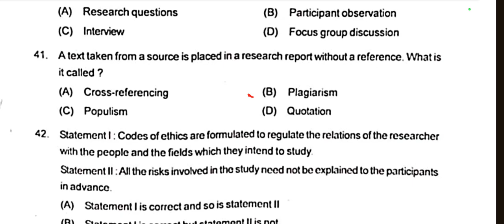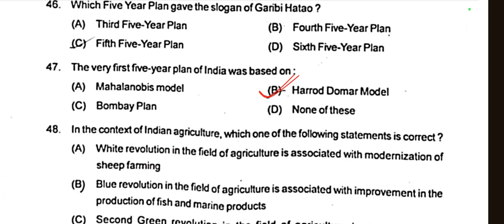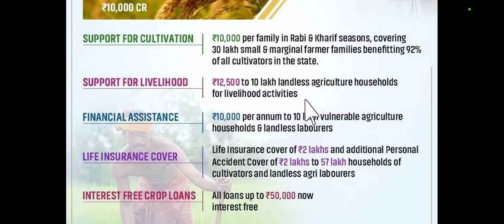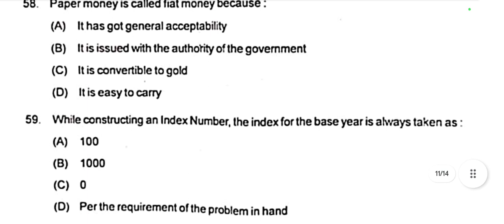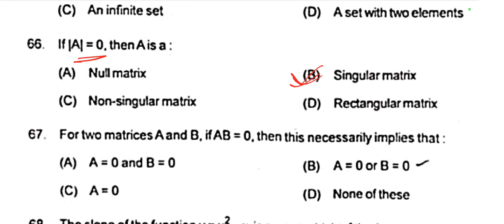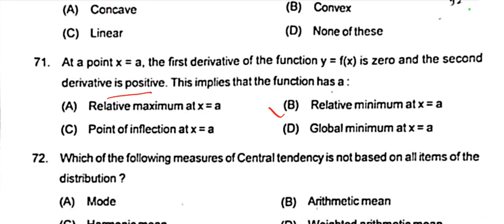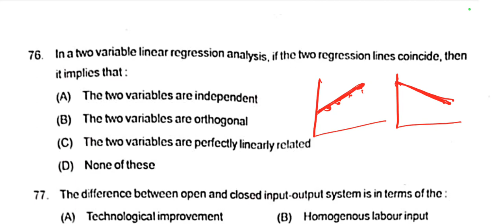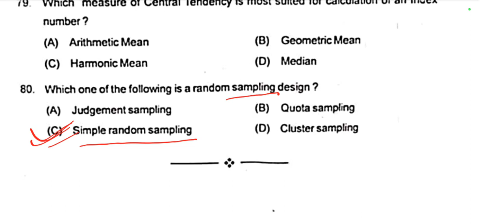CPET Economics 2024 : PYQ 2023 : Part-2 (41-80),Full Review of the 2023 CPET ECONOMICS Paper in Odia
CPET Economics 2024 : PYQ 2023 : Part-2 (41-80), Full Review of the 2023 CPET ECONOMICS Previous Year Questions for the upcoming CPET Economics Examination 2024, & also for OPSC, PGT, SSB, TGT, OCS, OES & UGC NET Economics Examination in Odia.

To support 𝙁𝙍𝙀𝙀 𝙀𝘿𝙐𝘾𝘼𝙏𝙄𝙊𝙉,you can contribute any small amount in this no:- 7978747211.